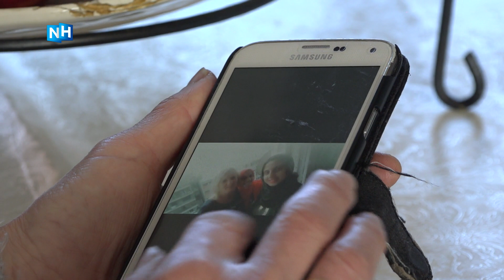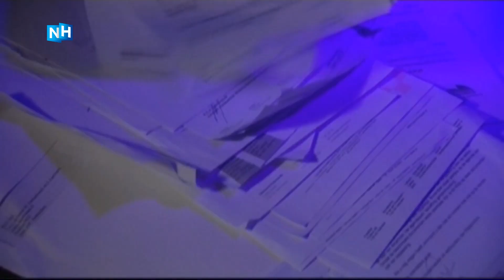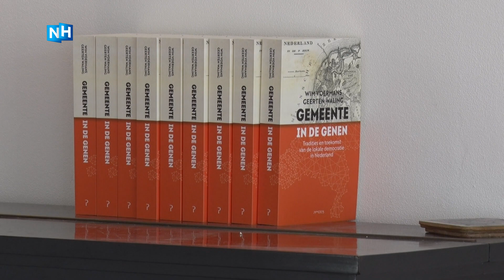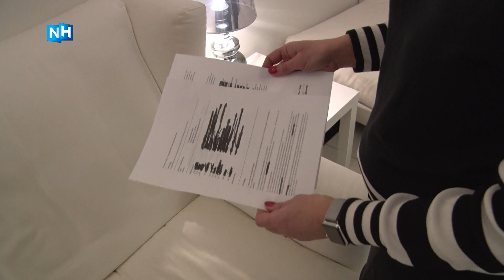Jannette's ex ontvoerde haar dochters: "Het maakt je kapot"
Het leven van Jannette Keur wordt nooit meer wat het geweest is. Al vijftien jaar lang wacht zij op haar dochters die door hun vader zijn ontvoerd naar Egypte. Thuis in Zandvoort staat haar leven sinds 2003 een stil.